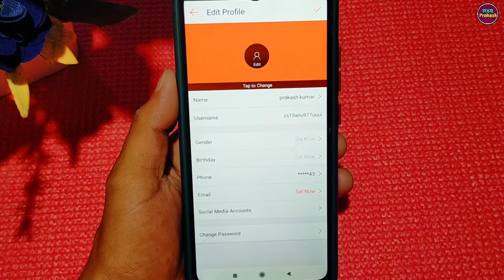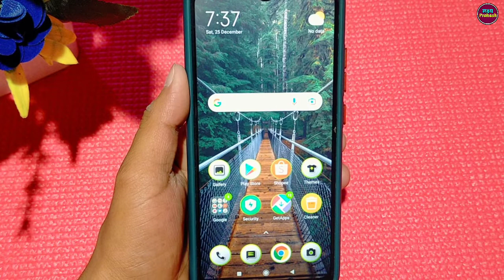Shopee App Par Profile Photo Kaise Lagaye !! How To Set Profile Picture On Shopee App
Your Queries.

1. shopee app par dp kaise lagaye
2. shopee app me profile picture kaise lagaye
3. shopee par profile photo kaise lagate hai